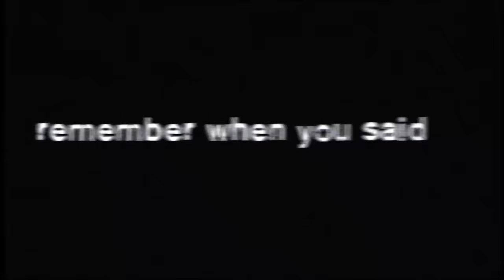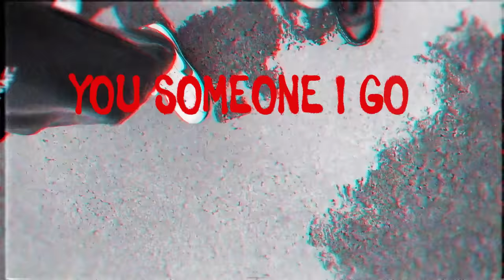Justus Bennetts - Bad Day (Official Lyric Video)